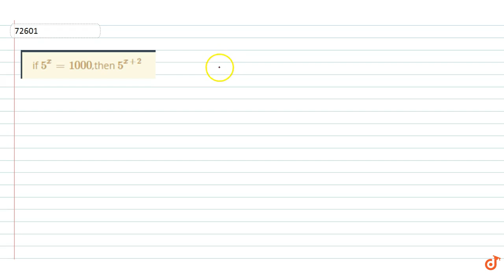if `5^x =1000`,then `5^(x+2)`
To ask Unlimited Maths doubts download Doubtnut if `5^x =1000`,then `5^(x+2)`